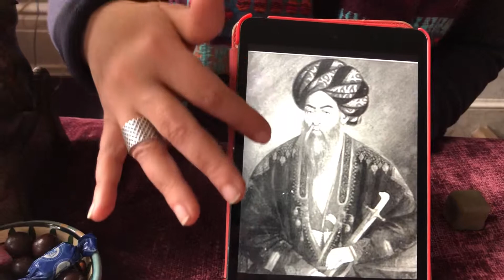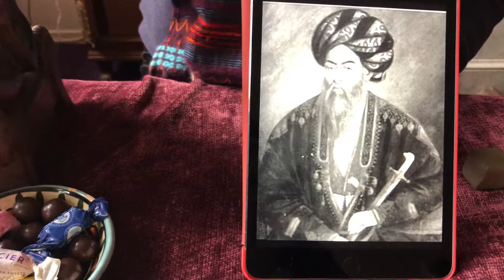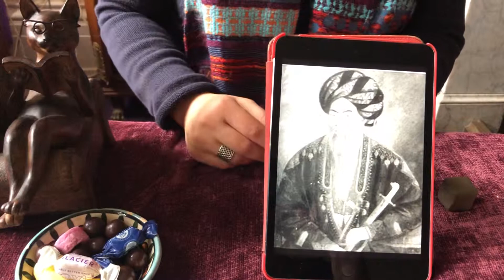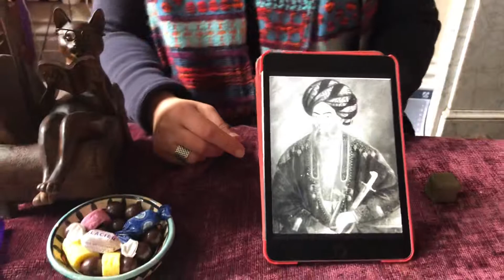Jilliana in Brighton with Farah Edwards Khan #1.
Jilliana Ranicar-Breese interviews Farah who is a member of the Royal Family of Bhopal about her family’s heritage.